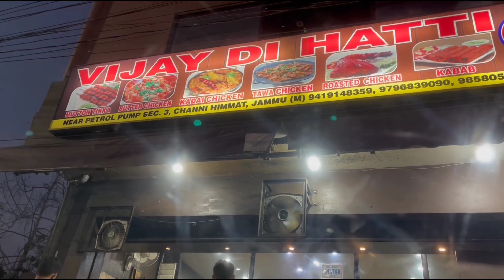Yeh bandh kyu hora hai?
On camera- Shivam Prashar

Video edit :- Varshul Tagotra

Video captured on- Iphone 13

Video edited on- Realme 5pro

tripod use : -https: gorilla tripod

Mike I use - Apple airpods 2

Apple air pods 2  link :- Apple MV7N2HN/A 2nd Generation Wireless Airpods with Mic and Charging Case, White